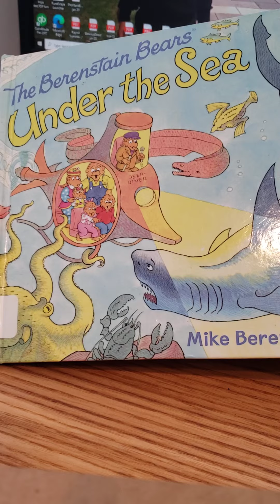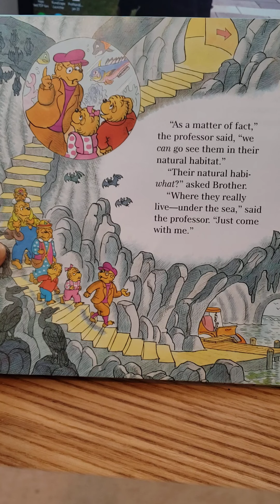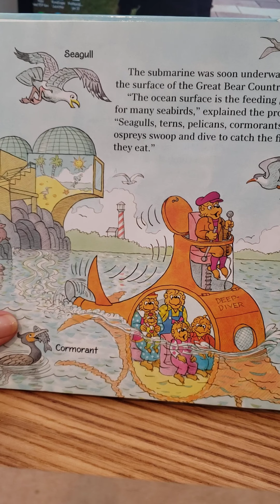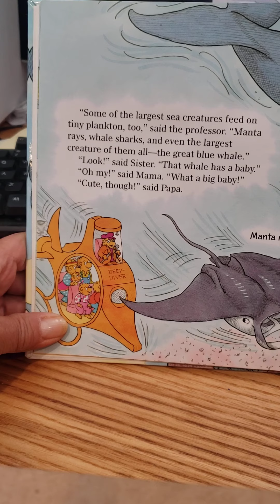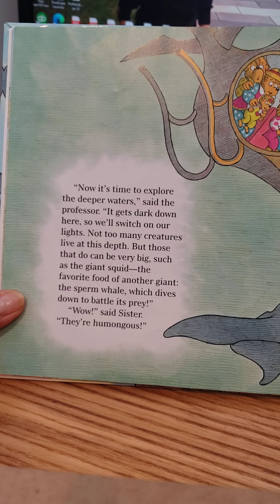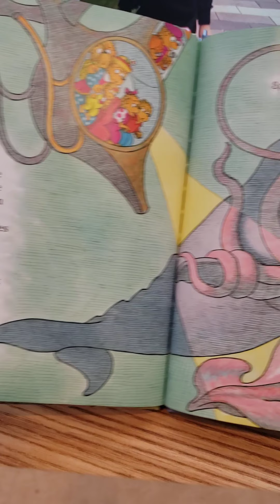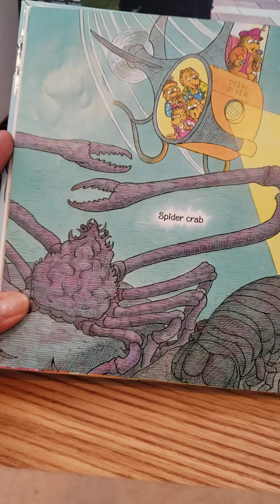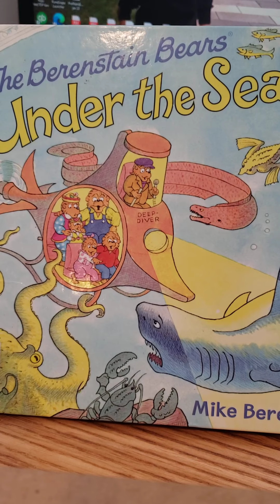Berenstain Bears Under the Sea